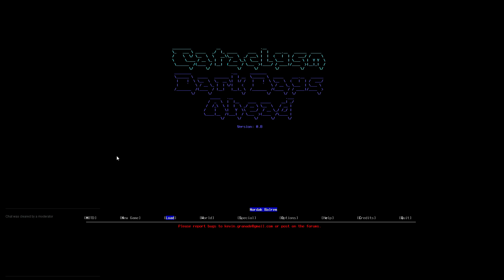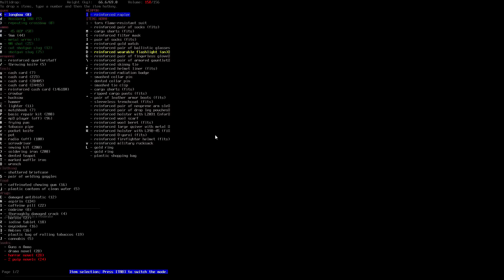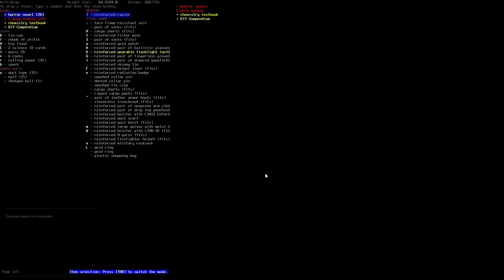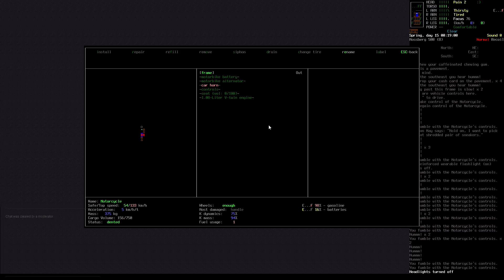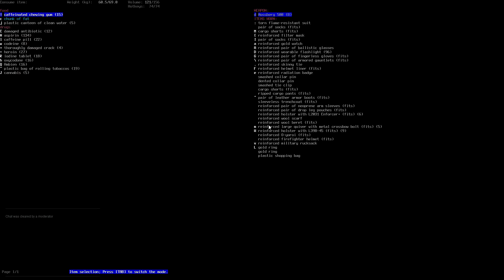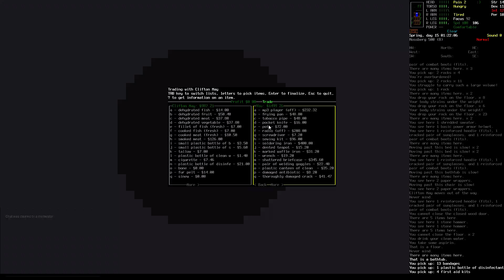Twitch Stream Cataclysm: DDA 0.B (part 102)